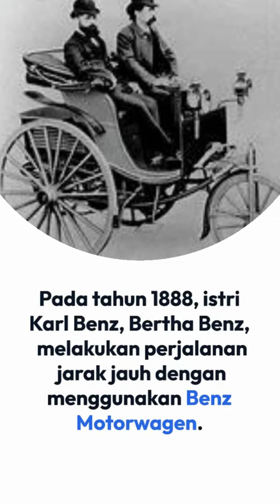Karl Benz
Carl Friedrich Benz atau terkadang juga disebut sebagai Karl Friedrich Benz, dulu adalah seorang perancang mesin dan insinyur otomotif. Benz Patent Motorcar buatannya pada tahun 1885 dianggap sebagai mobil praktis pertama yang diproduksi secara massal. Ia mendapat paten atas mobil buatannya tersebut pada tahun 1886.
Karl Benz lahir dengan nama Karl Friedrich Michael Vaillant, pada tanggal 25 November 1844 di Mühlburg, yang kini menjadi sebuah borough di Karlsruhe, Baden-Württemberg, yang merupakan bagian dari Jerman modern. Orang tuanya adalah Josephine Vaillant dan seorang masinis, Johann Georg Benz, yang baru menikah beberapa bulan sebelumnya. Menurut peraturan di Jerman, anak mereka dapat memakai nama belakang "Benz", karena orang tuanya menikah secara resmi. Saat ia berusia dua tahun, ayahnya meninggal akibat pneumonia, dan namanya pun diubah menjadi Karl Friedrich Benz untuk mengenang ayahnya.
Walaupun hidup sederhana, ibunya bertekad memberinya pendidikan yang baik. Benz pun bersekolah di sekolah lokal di Karlsruhe dan merupakan siswa yang ajaib. Pada tahun 1853, pada usia 9 tahun, ia mulai bersekolah di Lyceum yang berorientasi ilmiah. Kemudian ia belajar di politeknik Karlsruhe di bawah bimbingan dari Ferdinand Redtenbacher.
Benz awalnya fokus mempelajari pembuatan kunci, tetapi ia kemudian mengikuti jejak ayahnya dengan mempelajari rekayasa lokomotif. Pada tanggal 30 September 1860, di usia 15 tahun, ia berhasil masuk ke program studi teknik mesin dari politeknik Karlsruhe. Benz akhirnya lulus dari program studi tersebut di usia 19 tahun pada tanggal 9 Juli 1864.
Setelah lulus, Benz menjalani pelatihan profesional selama tujuh tahun di sejumlah perusahaan, tetapi tidak ada perusahaan yang membuatnya nyaman. Pelatihannya dimulai di Karlsruhe dengan bekerja di sebuah perusahaan rekayasa mesin selama dua tahun.
Ia lalu pindah ke Mannheim untuk bekerja sebagai penggambar teknik dan perancang di sebuah pabrik timbangan. Pada tahun 1868, ia pergi ke Pforzheim untuk bekerja di sebuah produsen jembatan, Gebrüder Benckiser Eisenwerke und Maschinenfabrik. Ia kemudian pergi Vienna untuk bekerja sebentar di sebuah perusahaan konstruksi besi.
Pada tahun 1871, di usia 27 tahun, bersama August Ritter, Karl Benz mendirikan Iron Foundry and Mechanical Workshop di Mannheim, yang kemudian diubah namanya menjadi Factory for Machines for Sheet-metal Working.
Tahun pertama perusahaan tersebut berjalan buruk. Ritter ternyata tidak dapat diandalkan, dan peralatan perusahaan tersebut pun disita. Kesulitan tersebut lalu berhasil diatasi setelah tunangan Benz, Bertha Ringer, membeli saham perusahaan tersebut yang dipegang oleh Ritter dengan menggunakan harta sesannya.
Pada tanggal 20 Juli 1872, Karl Benz dan Bertha Ringer resmi menikah. Mereka lalu memiliki lima anak, yakni Eugen (1873), Richard (1874), Clara (1877), Thilde (1882), dan Ellen (1890).
Walaupun perusahaannya sempat kesulitan, Karl Benz kemudian memimpin pengembangan mesin baru di perusahaan tersebut. Agar memperoleh lebih banyak pendapatan, pada tahun 1878, ia mulai berupaya membuat paten baru. Awalnya, ia fokus membuat mesin dua tak berbahan bakar bensin yang dapat diandalkan. Benz akhirnya berhasil membuat mesin dua tak pada tanggal 31 Desember 1879, dan memperoleh paten atas mesin tersebut pada tanggal 28 Juni 1880.
Karl Benz kemudian juga mematenkan sistem pengatur kecepatan, pengapian dengan menggunakan percikan dan baterai, busi, karburator, kopling, persneling, serta radiator air.
Masalah kembali muncul saat bank-bank di Mannheim ingin agar perusahaan milik Bertha dan Karl Benz didaftarkan sebagai sebuah badan hukum, karena biaya produksinya tinggi. Benz pun terpaksa berimprovisasi dengan bekerja sama dengan fotografer Emil Bühler dan saudaranya (seorang pedagang keju), untuk mendapat dukungan tambahan dari bank. Perusahaan milik Benz lalu didaftarkan sebagai sebuah badan hukum dengan nama Gasmotoren Fabrik Mannheim pada tahun 1882.
Setelah didaftarkan sebagai sebuah badan hukum, Benz kecewa karena ia hanya memegang 5% saham perusahaan tersebut dan hanya menjabat sebagai direktur. Lebih buruk lagi, idenya tidak dipertimbangkan saat perusahaan tersebut sedang merancang produk baru, sehingga ia akhirnya keluar dari perusahaan tersebut setahun kemudian.
Hobi Benz lalu membawanya ke sebuah bengkel sepeda di Mannheim yang dimiliki oleh Max Rose dan Friedrich Wilhelm Eßlinger. Pada tahun 1883, ketiganya mendirikan Benz & Companie Rheinische Gasmotoren-Fabrik, atau biasa disebut sebagai Benz & Cie., untuk memproduksi mesin industri.Tenaga dari mesin ditransmisikan melalui dua rantai rol ke roda belakang. Karl Benz berhasil menyelesaikan mobil tersebut pada tahun 1885 dan menamainya "Benz Patent-Motorwagen".